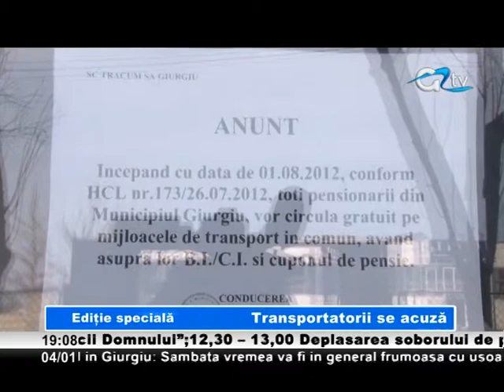04 IAN EDITIE SPECIALA